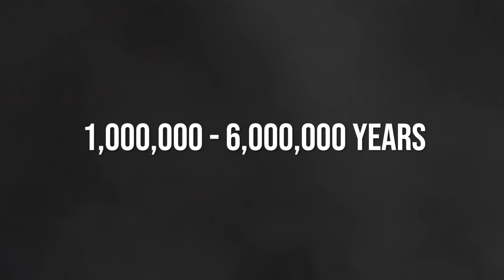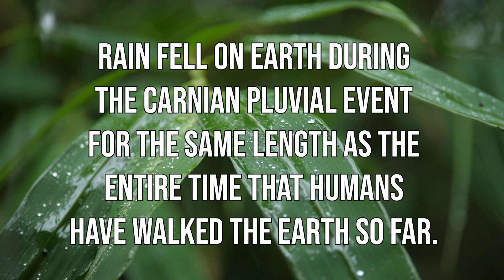How 2 million years of rain gave dinosaurs their big break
The Carnian Pluvial Event brought 2 million years of rain that reshaped Earth, wiped out species and gave rise to dinosaurs. Explore how this forgotten event set the stage for their reign.